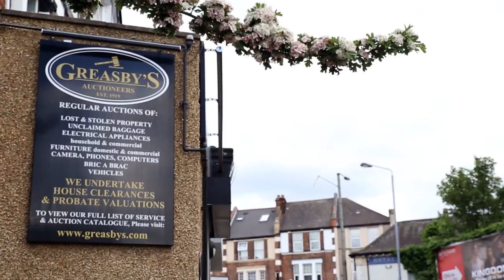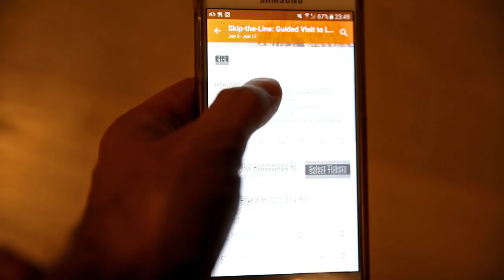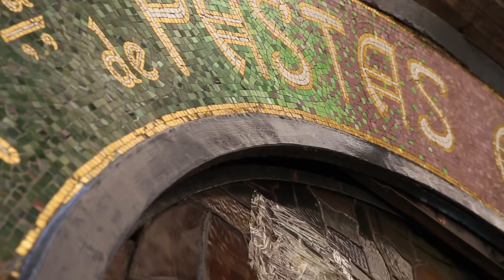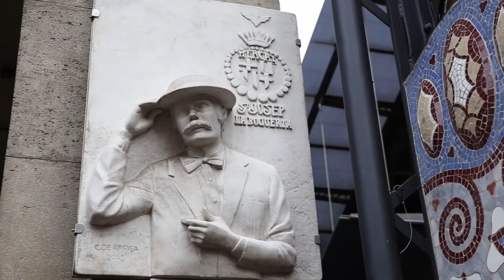Expedia’s MysteryLuggage Challenge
In May we sent travel blogger Macca Sherifi on our MysteryLuggage Challenge. The idea was to send Macca on someone else’s holiday with a mysterious suitcase from a lost luggage auction.

After buying a suitcase from Greasby’s auction house he went straight to the airport without knowing his destination, or the contents of the case. At the airport he booked a last minute city trip to Barcelona where he would spend 3 days experiencing the city in the clothes of a total stranger. Once he arrived at his hotel the contents of the suitcase were revealed - fabulous dresses, tops and skirts, perfect summer weather in Barcelona!

In his newly acquired clothes Macca went off to explore the centre of Barcelona, utilising tips from our 3 day guide:

He went to La Rambla, a tree lined boulevard in the heart of the city. La Boccheria was his next stop, a large public market where merchants sell fresh fruit, meat, fish and vegetables as well as sweet pastries and chocolate. To quench his thirst for the arts, Macca explored the famous architecture of Gaudi such as the Sagrada Familia and Park Güell all whilst wearing the clothes of the mystery luggage owner. In this breath-taking centre of the arts, Macca was quite the artwork himself.

We did not find the owner of our MysteryLuggage, however, Macca had a great time going on someone else’s holiday and experiencing Barcelona.

Credits:
Presenter and director of photography - Macca Sherifi
Executive producer - Chloe Gunning
Special thanks to Visit Barcelona